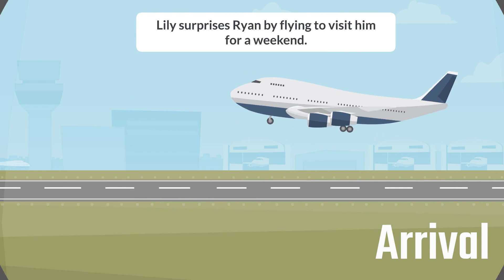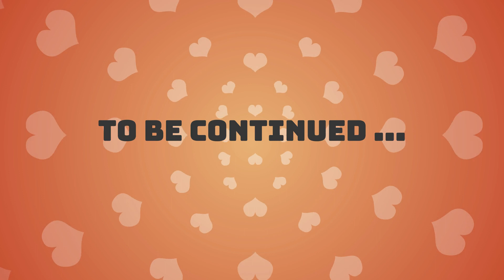I Married My High School Sweetheart part 5 | English Story | Animated Stories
Hello everyone. I hope that you can improve your vocabulary through this English love story. Let me know what you would like me to do in the next video. Thank you very much.